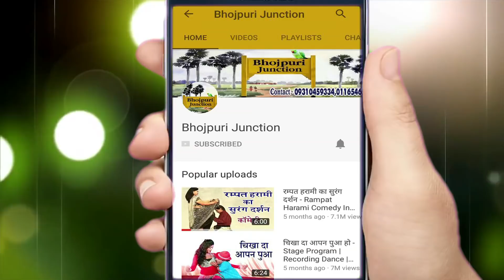प्रवीण सम्राट का सुपरहिट गाना - बड़ा बाउर बलमा के कुल्फी - Balma Ke Kulfi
Ganga Music presents प्रवीण सम्राट का सुपरहिट गाना - बड़ा बाउर बलमा के कुल्फी - Balma Ke Kulfi - Bhojpuri Song

for latest updates of प्रवीण सम्राट का सुपरहिट गाना - बड़ा बाउर बलमा के कुल्फी - Balma Ke Kulfi - Bhojpuri Song

Song - Bada Baur Balma Ke Kulfi
Album -- Bhojpuri Songs 2018